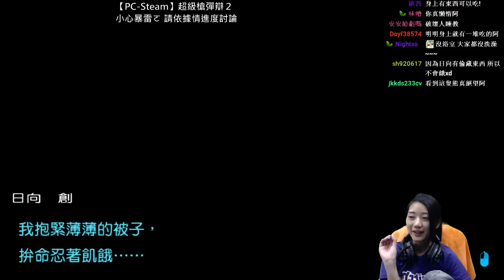【葉子】彈丸論破2 第四章審判前 #3_ 2016-08-29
想知道更多葉子的資訊嗎？歡迎追隨！
line貼圖： , 手機請搜索【葉子的８７日常】